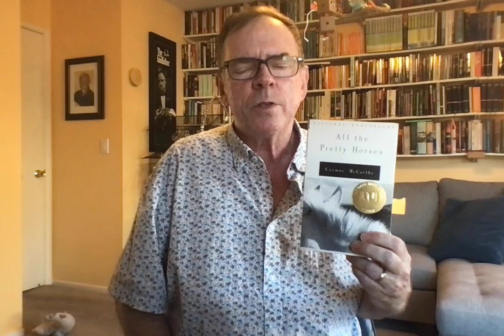Reading Cormac McCarthy 6–ALL THE PRETTY HORSES: RGBIB 306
We get back to the McCarthy canon. Damn good book. (No carbs or pixels.)